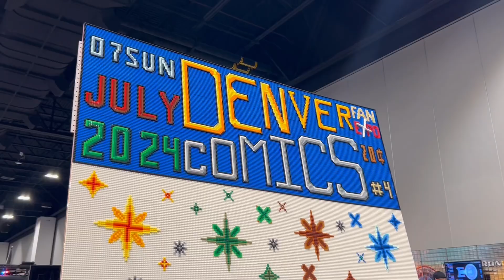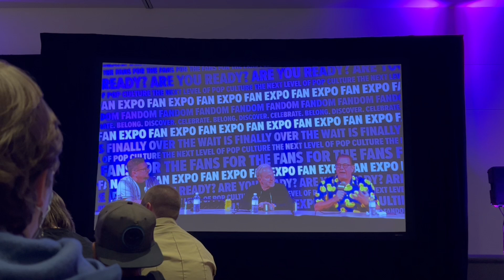Denver Fan Expo 2024 - Final Day - Panels, Anime Game Show, and More!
Timestamps
0:00 - Introduction and Getting Started
0:51 - Rocky Horror Picture Show Panel with Susan Sarandon and Barry Bostwick
4:29 - Walking the Show Floor/ Meeting Ashley and Firecracker from The Boys
7:09 - Anime Name That Tune
10:50 - The Voices of Animation - Jim Cummings and Fred Tatasciore
15:44 - Wrapping up the Fan Expo!

Spice up your meals with EveryPlate! Tap the link to claim your FREE week of food now 🎁 ⏰ 🍽️ 😋